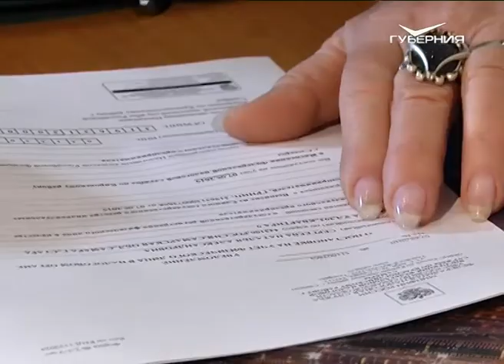Жители Самарской области активно заключают социальные контракты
Государство спешит на помощь. Полсотни социальных контрактов только за первый квартал этого года заключено в Самаре. Напомним, это выплата в размере от 10 до 50 тысяч рублей, которую могут получить малоимущие граждане.
Кому положена эта мера поддержки, как она меняет жизнь и судьбу - в материале Светланы Стребковой.